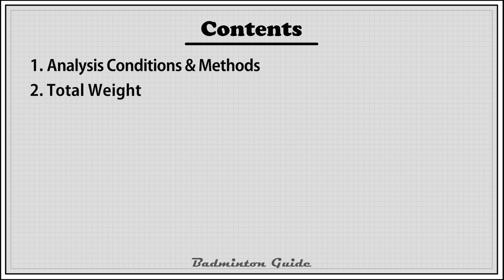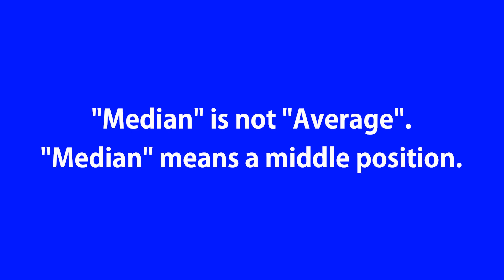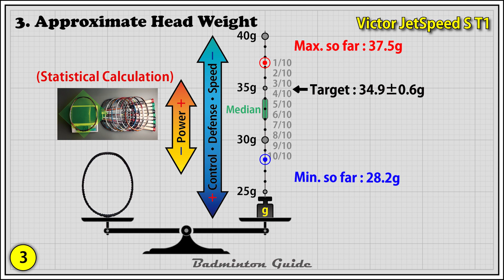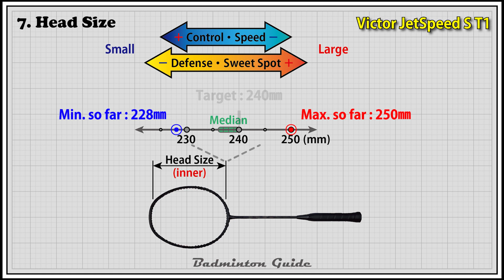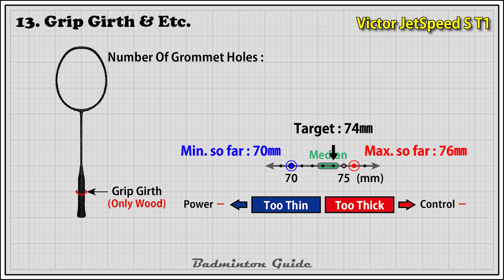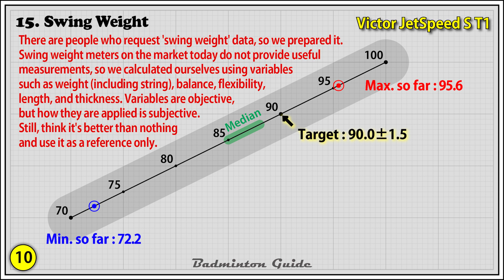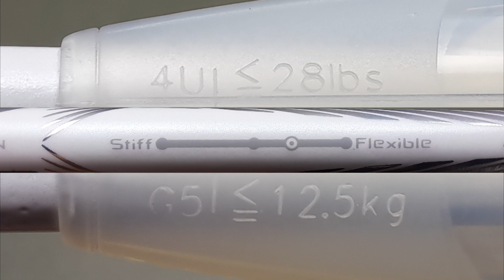Victor JetSpeed S T1